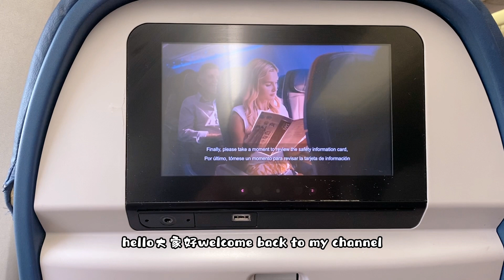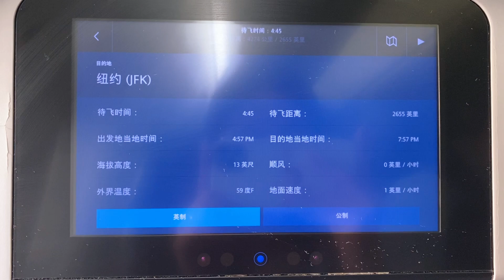vlog｜回纽约啦～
短短的一周湾区生活结束啦！

回纽约继续努力学习啦！

还好延误得没有那么长 我的屁屁还没完全消失